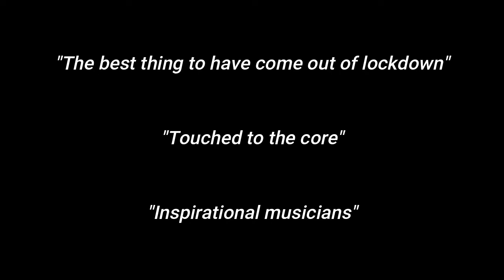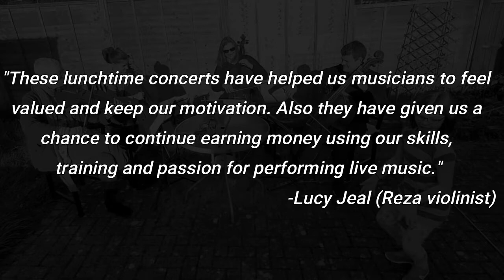Ensemble Reza introduce Midday Music - The Tuesday Series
Welcome to Midday Music - The Tuesday.  Here's a short taste of our free concerts for you to enjoy!

If you would like to join us for a concert, we stream live every Tuesday from our YouTube channel at Midday To feel involved you can subscribe and join the chat - and if you can't make the concert, you can tune in later at your leisure and catch up.

Video Produced by Pavlos Carvalho